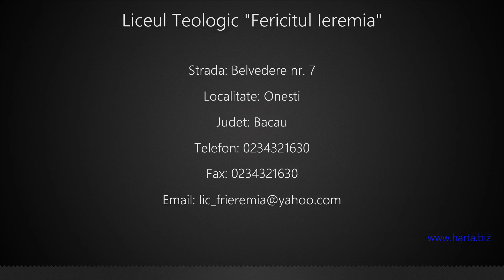Liceul Teologic "Fericitul Ieremia" Onesti